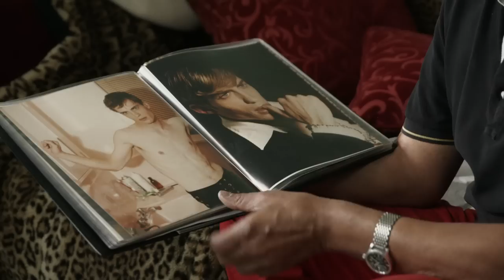Electroboy (official trailer) Deutsch, franz Untertitel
ELECTROBOY, ein Film von Marcel Gisler
Jetzt auf DVD!

Verleih: Vinca Film
Produktion: Langfilm

Inhalt
You can get it if you really want. Wenn dieser Satz auf jemanden zutrifft, dann auf Florian Burkhardt. Er hat fast alles erreicht, was er wollte. Nur nicht das, was ihm am Wichtigsten war: Sich selbst zu entkommen.

Der Dokumentarfilm «electroboy» erzählt die atemlose Lebensgeschichte von einem, der aus beengten Schweizer Verhältnissen in die Welt hinauszieht auf der Suche nach Ruhm und Anerkennung. In einer Reihe von Erfolgsstories erfindet er sich in kürzester Zeit immer wieder neu, wechselt Milieus und Karrieren wie andere ihre Hemden.

Doch entpuppt sich dieses Leben im Eilzugtempo immer mehr als Flucht vor der eigenen Geschichte, die ihn irgendwann unerbittlich einholt. Ein schicksalhaftes Ereignis aus der Vergangenheit wirft seinen langen Schatten auf ihn und er muss sich der Frage stellen: Wer bin ich wirklich und warum?